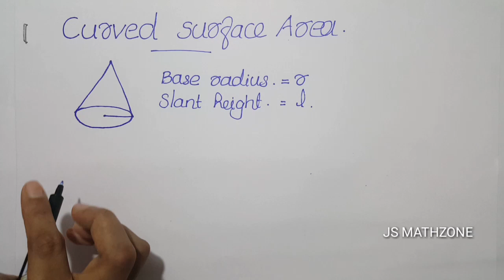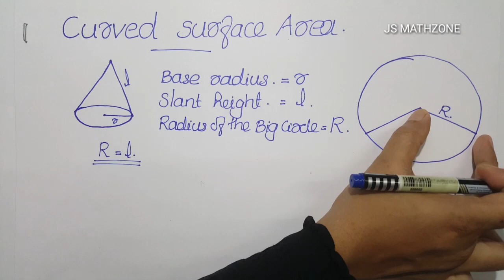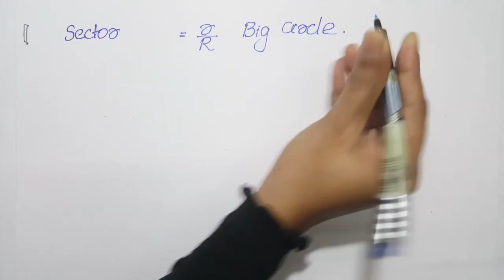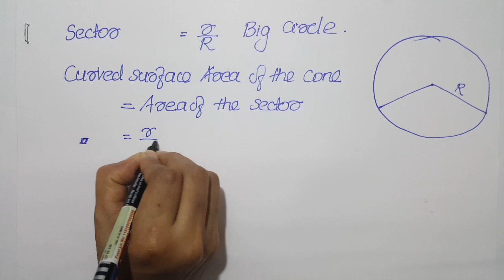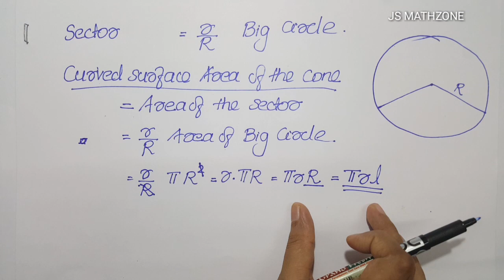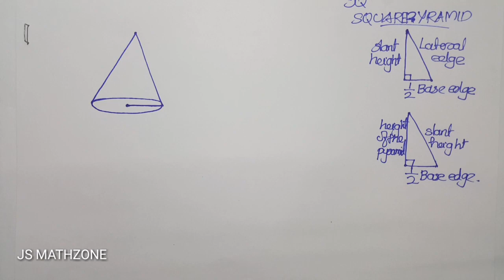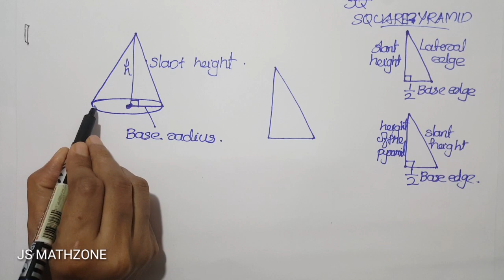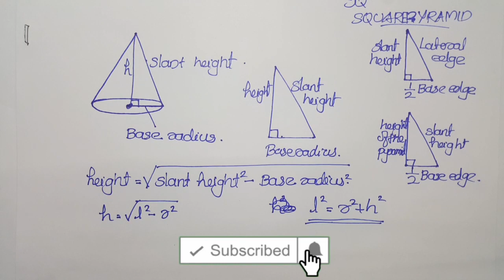Solids | sslc maths (2019-2020) chapter 8 | part 11 | Kerala syllabus.